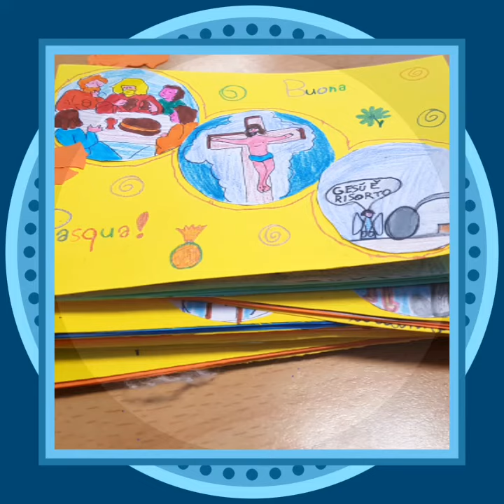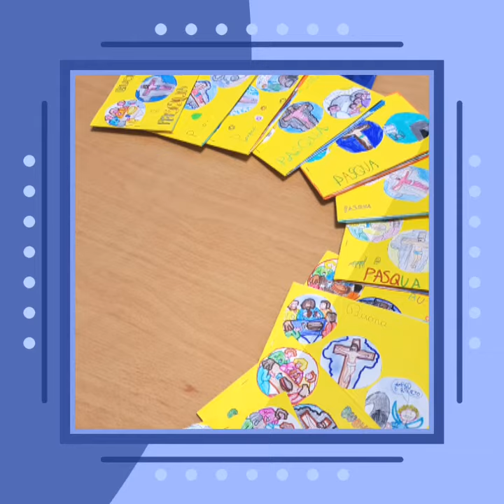Lavoretto di Pasqua per la scuola primaria. Classe seconda